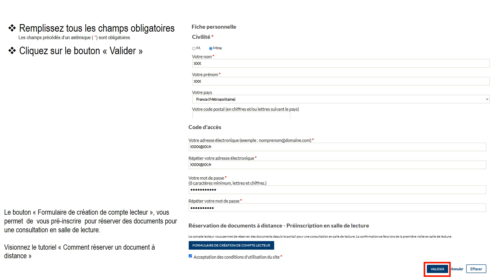HISTOIRE, PATRIMOINE ET ARCHIVES - Créer un espace personnel